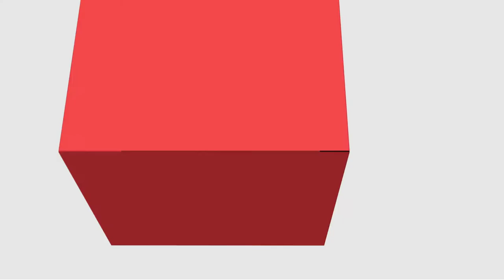[PED] Filosofia da Educação II -O desencantamento do mundo e o Existencialismo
O desencantamento do mundo e o Existencialismo na disciplina de Filosofia da Educação II com a professora Caroline Tecchio  para o curso de Pedagogia - EaD da Universidade Estadual do Centro Oeste do Paraná.